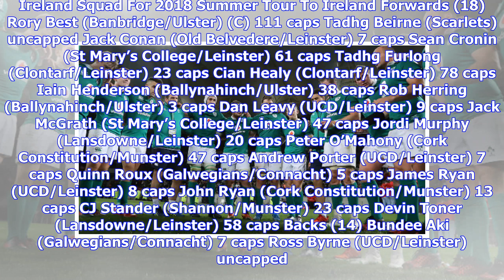Breaking News | Six Munster Players In Ireland Squad For Australia Tour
The 32-man Ireland squad for the Summer Tour to Australia has been named by Head Coach Joe Schmidt with six Munster players selected. Peter O’Mahony, John Ryan, CJ Stander, Andrew Conway, Keith Earls and Conor Murray have all been selected for the three-Test tour with the games to be played on June 9, 16 and 23. If O’Mahony and Earls both play in all three games, Earls will earn his 70th Ireland cap with O’Mahony making his 50th appearance for Ireland. Scarlets’ Tadhg Beirne, who joins Munster i...